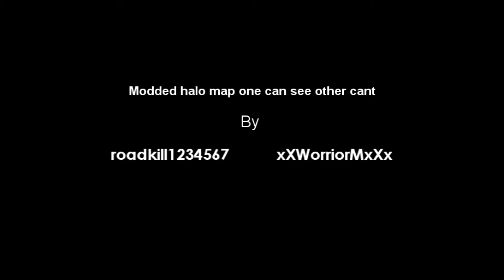Halo 3 Modded map with a huge ship and you can float in the air